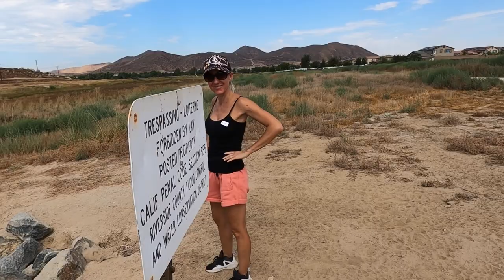Tough Life - Doctor Update - Hike In 100 Degrees - No Swimming Pool - Complaining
First Bill had me go to the doctor. Doctor update. Then he made me go for a long hike at 100 degrees. So I complained that he won't build me a swimming pool. lol. He's so mean. Have an awesome day, Billisa